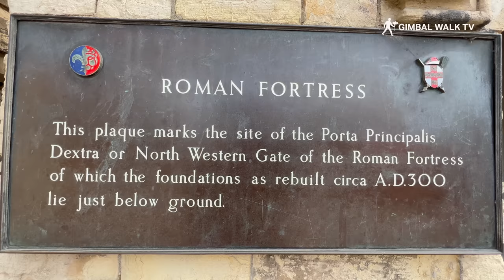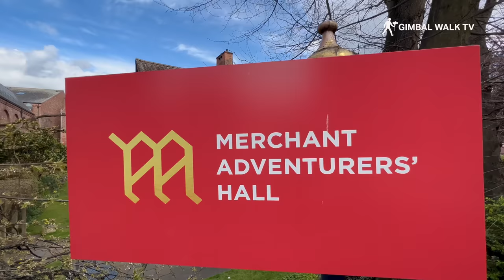YORK | Exploring York City Centre in Yorkshire, England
York is a historic city located in North Yorkshire, England. A popular visitor and tourist destination with York Minster, Shambles, Cliffords Tower, Jorvik Viking Centre and more , it is a vibrant and bustling city that attracts millions of tourists every year.

Its rich history, stunning architecture, and cultural offerings make it a popular destination for visitors from all over the world.

The city of York dates back to Roman times, and evidence of its ancient past can be seen throughout the city. One of the most prominent examples of this is the city's Roman walls, which are still largely intact and provide a fascinating glimpse into the city's early history. Other notable historic sites in York include the York Minster, a stunning Gothic cathedral that dominates the city skyline, and Clifford's Tower, a medieval castle that offers breathtaking views of the surrounding countryside.

Aside from its history, York is also renowned for its vibrant cultural scene. The city is home to a wide range of museums, galleries, and cultural institutions, including the York Art Gallery, the Yorkshire Museum, and the National Railway Museum. These institutions showcase a diverse range of art and artifacts, from ancient Roman coins to contemporary works by local artists.

For foodies, York is a paradise. The city boasts a thriving food and drink scene, with everything from traditional pubs serving hearty British fare to Michelin-starred restaurants offering innovative cuisine. Visitors can sample local delicacies such as Yorkshire pudding, Wensleydale cheese, and Parkin, a delicious gingerbread cake that is a local specialty.

Shopping in York is also a popular pastime, with the city offering a wide range of shops and boutiques selling everything from designer clothes to handmade crafts. The Shambles, a historic shopping street that dates back to medieval times, is a must-visit for any shopaholic.

Overall, York is a city that truly has something for everyone. Whether you're interested in history, culture, food, or shopping, there is no shortage of things to see and do in this vibrant and beautiful city.

Here are the top five visitor and tourist attractions in York

York Minster: The iconic York Minster is a must-visit attraction for anyone visiting York. The stunning Gothic cathedral is over 800 years old and is one of the largest of its kind in northern Europe. Visitors can take a tour of the cathedral, climb the tower for panoramic views of the city, and attend services.

York Castle Museum: The York Castle Museum is a popular attraction that offers a glimpse into life in the past. The museum is housed in a former prison and features exhibitions on Victorian life, World War I and II, and more. Visitors can also explore recreated streets and rooms from different eras.

The Shambles: The Shambles is a picturesque street in the heart of York that dates back to medieval times. It is lined with charming timber-framed buildings that house a variety of shops, cafes, and restaurants. Visitors can wander through the narrow alleyways and soak up the atmosphere of this historic street.

Jorvik Viking Centre: The Jorvik Viking Centre is an immersive museum that takes visitors back in time to the Viking era. Visitors can ride through a recreated Viking village, see archaeological artifacts, and learn about Viking life and culture in York.

York City Walls: The York City Walls are one of the best-preserved sets of medieval walls in Europe. Visitors can walk along the walls and enjoy stunning views of the city and its surroundings. The walls also offer access to several of the city's historic gatehouses and towers.